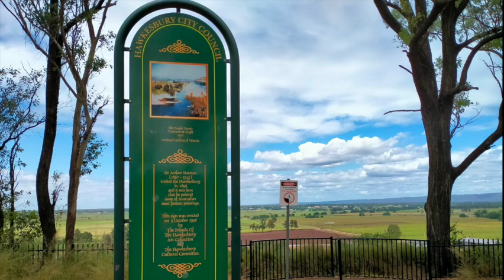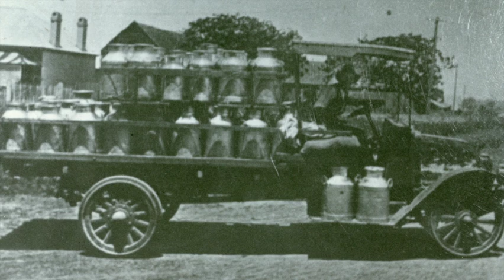Streeton Lookout Audio Walk : 11 Stories from the River Dyarubbin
Listen to stories of Dyarubbin / The Hawkesbury River at Streeton Lookout and original music and song they have inspired as you look out over the river at Freeman’s Reach...or from the comfort of wherever you are.

Dharug educator Rhiannon Wright is our guide as we take in the glorious view over Dyarubbin and her vast floodplain, contemplate Dyarubbin’s formation and how the river's dreaming, the rainbow serpent, Gurangady, reflects the rivers geology.

We learn how the Dharug cared for the resources of Waradya / Lagoons and the Richmond floodplain, known as Marrang Ngurra / place of sands, about the impact of colonisation, land grants and how soldiers worked them to their advantage along the river here on Freemans Reach.

We listen to Arthur Streeton’s inspiration for his famous painting, “Purple Noon’s Transparent Might”, after which the Lookout takes its name:  and what it tells us about the river and the effect of colonisation on the Dharug and Dharug Country

We hear about the effects of damming, the sustainability of Sydney’s water supply, groundwater, irrigation and the lack of management of the whole catchment.  How recent flooding sits with the theory of the 30-50 year flood cycle,  the proposal to raise the Warragamba Dam wall and contamination from PFAS through Bakers Lagoon across the Richmond lowlands.

And we consider how we might care for and celebrate this beautiful and important river, and how earth laws might help recognise and protect the river as a living being.

DIRECTIONS:
Starting beside the Carpark off Cliff Rd, we follow the path to the cliff edge, we then walk east along the grass to the end of the reserve (towards Windsor), then head back along the path to the other end of the park (towards Nth Richmond), pausing at the sign depicting Streeton’s painting. We then continue along to the western end of the park before returning.

STORIES TOLD BY: (in order of appearance)
Tom Hubble, Associate Professor of Geology, University of Sydney
Grace Karskens, Emeritus Professor of History at UNSW and author of “People of the River"
Leanne Mulgo Watson, Dharug artist,
Erin Wilkins, Dharug educator,
Jasmine Seymour, Dharug artist, writer and educator
Jan Barkley-Jack, Historian and author of "Hawkesbury Settlement Revealed”
Greg Hansell, local artist, involved in the establishment of the Hawkesbury Artists Trail.
Professor Basant Maheshwari, School of Science, Western Sydney University
Dr Ian Wright, Senior Lecturer in Water Science, Western Sydney University
Sue Rosen, Historian and author of “Losing Ground: An environmental history of the Hawkesbury-Nepean Catchment” in 1992
Arthur Parkes, Richmond Lowlands Farmer, from an archival interview recorded by historian Sue Rosen, author of “Losing Ground: An environmental history of the Hawkesbury-Nepean Catchment” in 1992
Dr Jason Reynolds, Senior Lecturer in the School of Science, Western Sydney University
Sue Martin, Environmental educator, Head of Cattai Hills Environment Network, Hawkesbury Waterkeepers Alliance
Dr Michelle Maloney, Co-Founder and National Convenor,  Australian Earth Laws Alliance

READINGS from:
Excerpt from a letter by Arthur Streeton on the painting of “Purple Noon’s Transparent Might”, provided by artist Greg Hansell
Observer’s description of the June 1867 floodwaters, Sydney Morning Herald, 24 june 1867 read by Ian Moxon

ARTWORK:
oil on canvas
123.0 × 123.0 cm
National Gallery of Victoria, Melbourne
Purchased, 1896
Photo: National Gallery of Victoria

IMAGES:
Archival images courtesy of Michelle Nichols, Hawkesbury Library Service, and Western Sydney University Archives Collection

Musicians: Dimitri Vouros: Clarinet, Gary Daley: piano accordion, Jess Ciampa: percussion, Jasmine Seymour and Stacy Jane Etal: vocals, Oonagh Sherrard : guitar/cello/piano/programming

11 Stories From the River Dyarubbin is 11 audio walks along Dyarubbin - stories of the rivers history, ecology, geology & people at the places they happened.
A collaborative public art work led by composer/ producer Oonagh Sherrard with Hawkesbury Regional Museum, Darug Custodian Aboriginal Corporation, WSU Sustainable Futures and Hawkesbury Historical Society.
Created with support from the NSW Government through Create NSW, Museums and Galleries NSW and assisted by the Australian Government through the Australia Council, its Arts funding and advisory body.